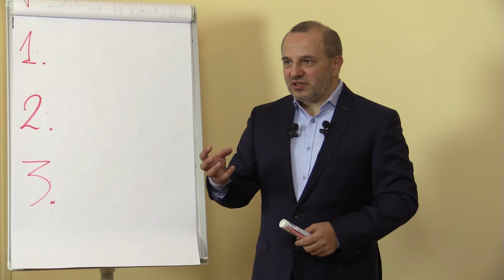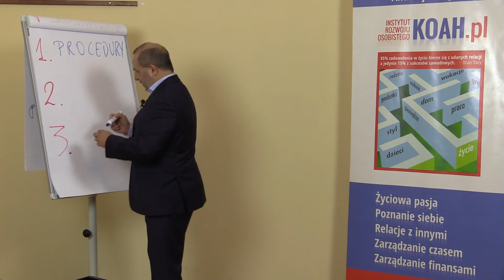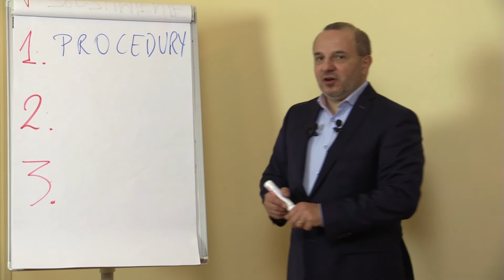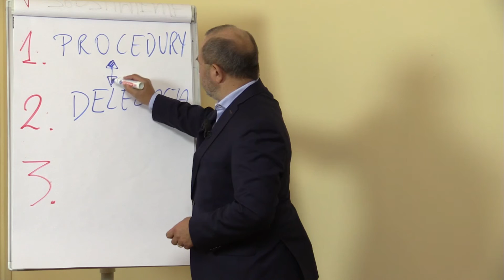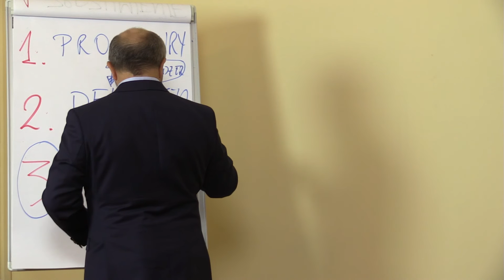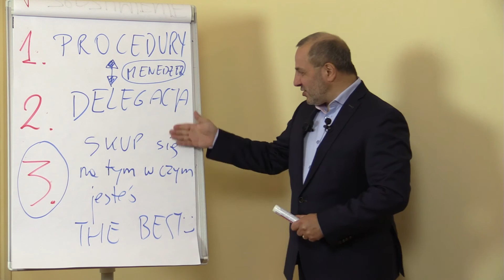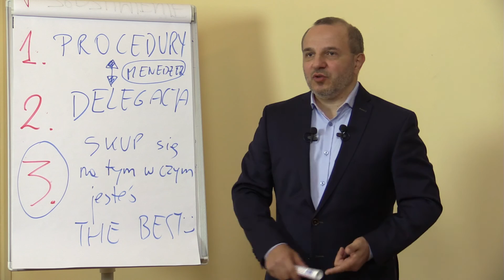Czy panujesz nad swoją firmą?